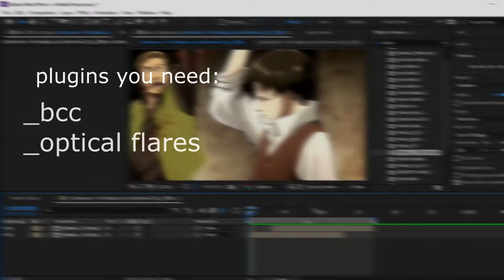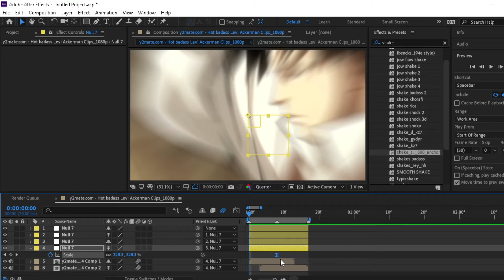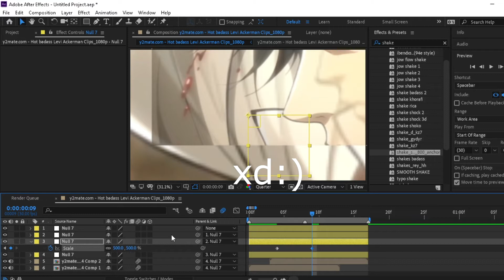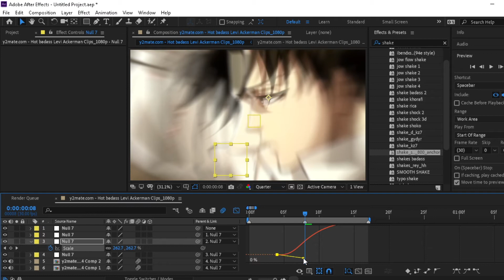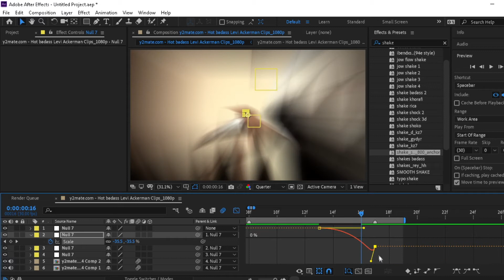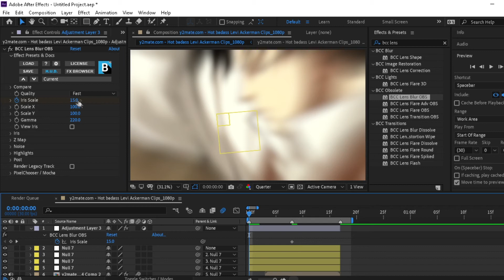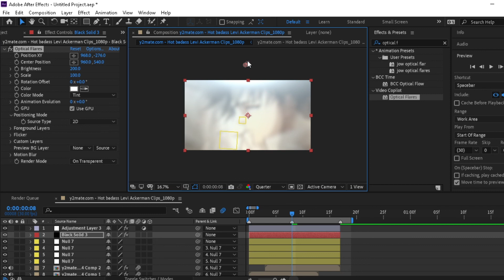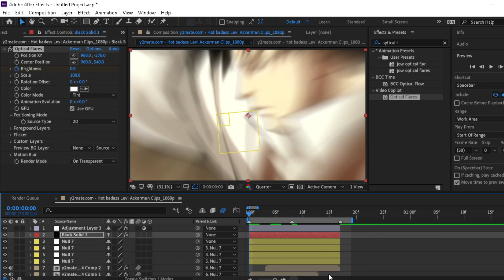TUTORIAL smooth face zoom LIKE XSHIN6 | AFTER EFFECTS